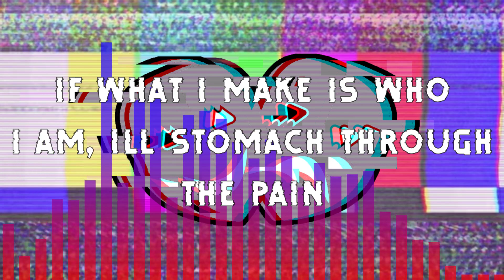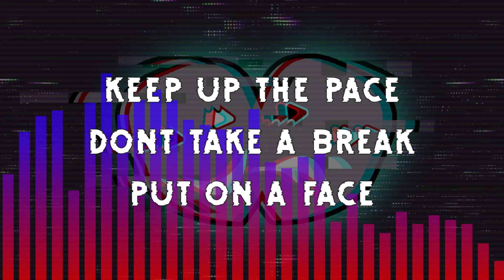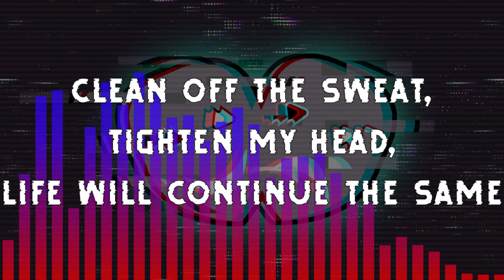Faces - Original Song W/ Lyrics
Hope you liked this one! It took a-lot of work. Everything was made my myself using MIDI instruments in Cakewalk! I mean EVERYTHING! Instrumentals, vocals, lyrics, mixing, video editing!

Please feel free to use this, just make sure you credit me!